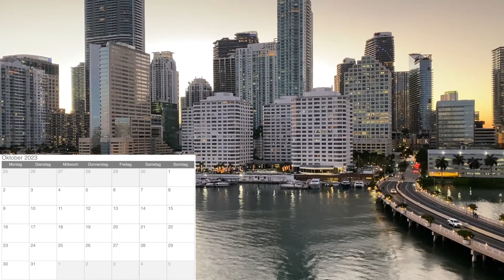GTA 6 ANKÜNDIGUNG 🧐 Das erwartet uns! 🤔